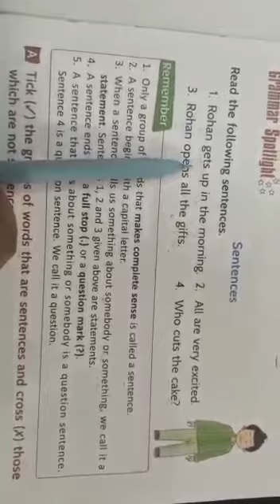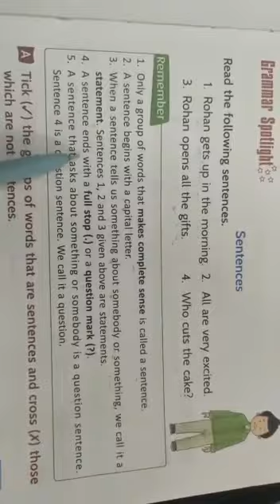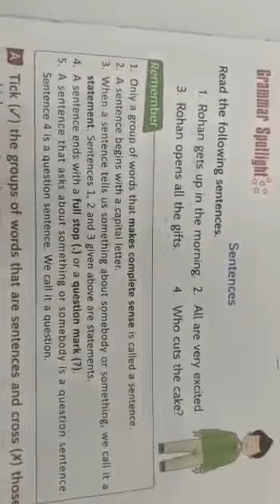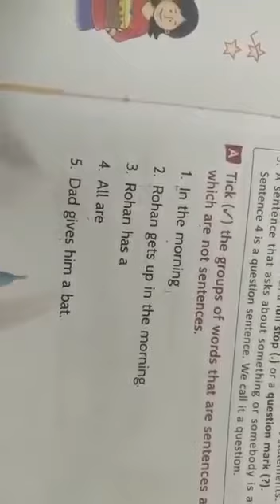2nd Eng (sentences)